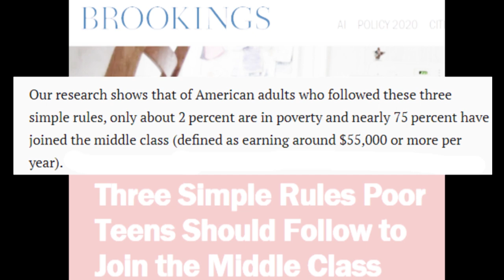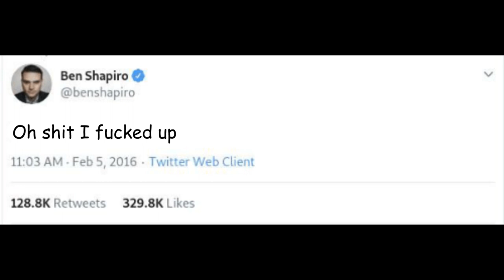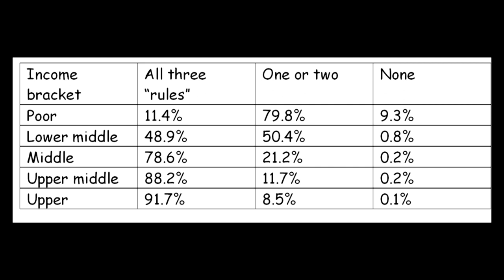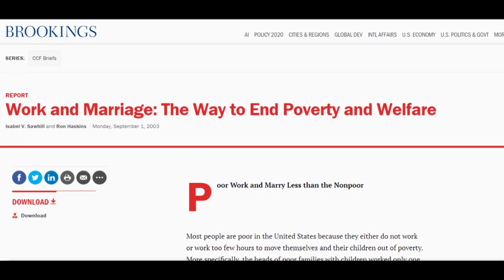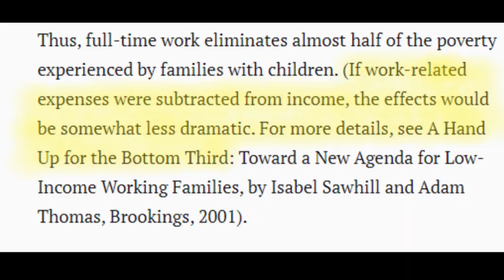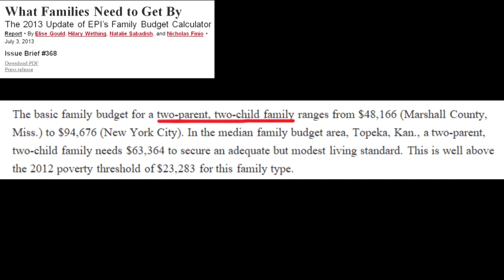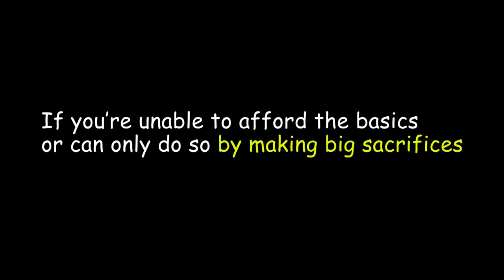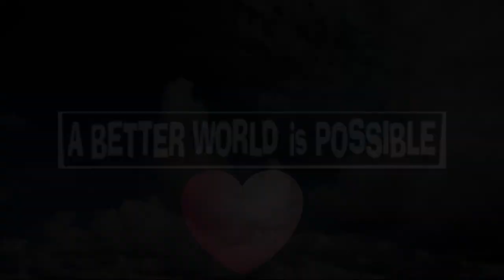Lies & Half-Truths on Escaping Poverty | [Radical Responsibility]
The Brookings Institution says there are “three simple rules” poor people can follow to escape poverty and join the middle-class, a claim echoed by political commentators such as Ben Shapiro. This video looks into this claim and shows the various ways it is false. (Details below.)

Would you like to help me and my channel?
             this video and tell people about my channel. Thank you!

So, what are the three rules the Brookings Institution says people should follow to escape poverty?

1. Graduate high school
2. Get a full-time job
3. Don’t have kids unless you’re married (and at least 21)

According to an article on the Brookings Institution website: “Our research shows that of American adults who followed these three simple rules, only about 2 percent are in poverty and nearly 75 percent have joined the middle class.”

This claim of “three rules to escape poverty” has become a big talking point for people who want to sell you the idea that poverty is easy to overcome, so if you’re poor, it must be your own fault. (Ben Shapiro in particular repeats the “three rules” mantra very often.)

This is why it’s so important to debunk this research: it empowers an agenda to ignore the most powerful causes of poverty and ignore the most effective solutions.

If we get the diagnosis wrong, we will get the cure wrong, too. As this video shows, poverty cannot be solved by the poor making better choices. There are bigger forces causing poverty than the sum of individual choices, such as socioeconomic conditions and capitalism, itself.

The “three simple rules to escape poverty” claim is factually wrong, and this video will explain why.

*Response to criticism about this video: See pinned comment*

0:00 The Three Rules
1:27 A factual error
2:17 Looking at the data
4:07 Are the "three rules" simple?
6:09 Sh!t happens
6:52 Best case scenario is bad
8:22 Underestimating poverty
10:19 Summary
11:01 Outro

Sources

Ron Haskins, Three Simple Rules Poor Teens Should Follow to Join the Middle Class

Haskins & Sawhill, Creating an Opportunity Society, 2009: Brookings Institution Press

Lauren Aratani, Six people who prove capitalism is broken in America

Math on the “over 4 million poor people” statement

Latest poverty data
2018 = 38.84 million poor people (11.8% of 329.16 million population)
11.4% of that is 4.428 million

Year of data gathered by Brookings Institution
2007 = 37.65 million poor people (12.5% of 301.23 million population)
11.4% of that is 4.293 million

VIDEO CLIPS

MUSIC

Overture to The Marriage of Figaro (Wolfgang Amadeus Mozart)
Les Toreadors - from Carmen (Georges Bizet)
Sweet Lord (TW$)
Smoove Weekend (TW$)
Piano Sonata Number 11 in A, 3rd movement (Wolfgang Amadeus Mozart)
Spanish Winter (The Passion HiFi) thepassionhifi.com